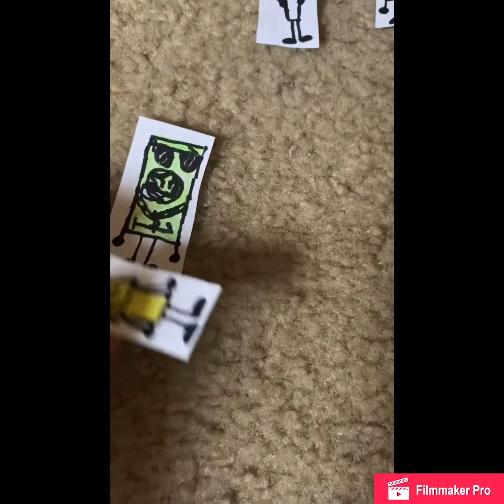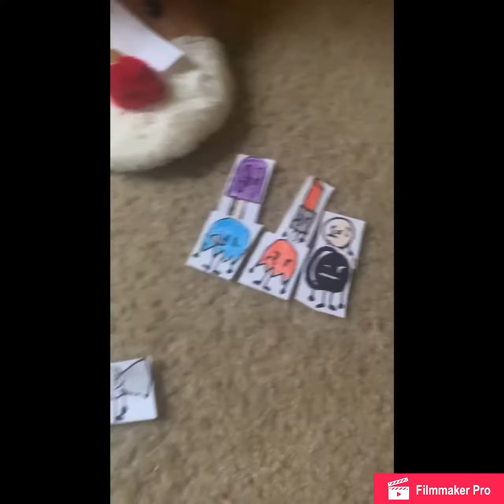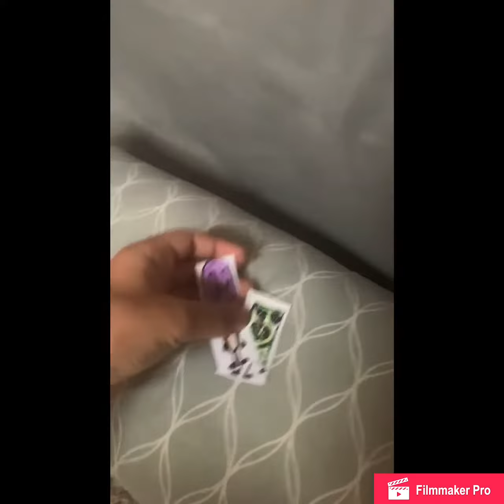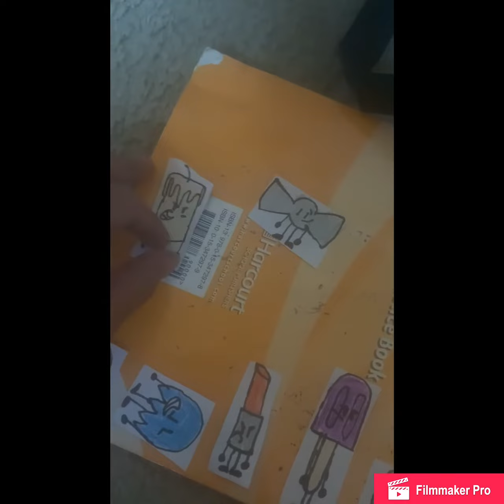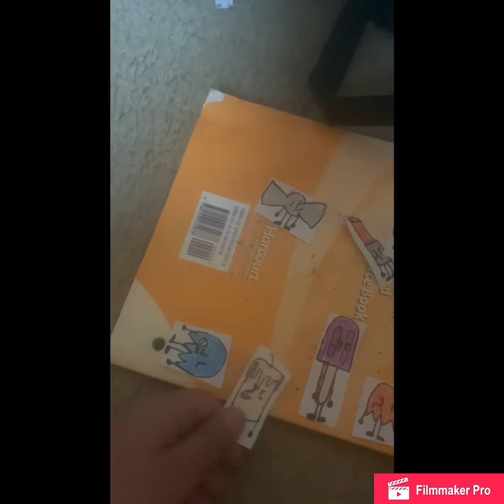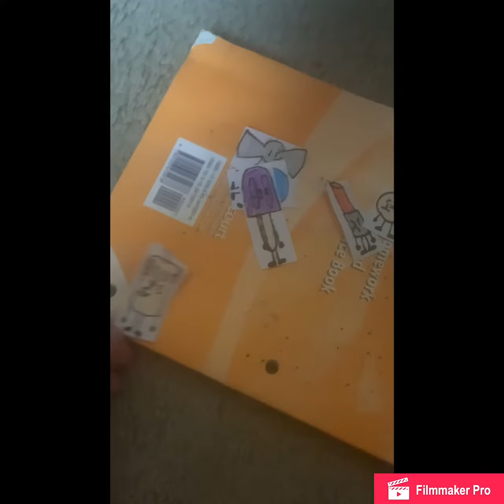Object paradise Ep.3|| boxing and betraying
There are four Easter eggs in this episode can u find them all?